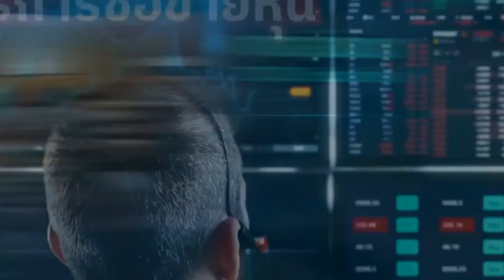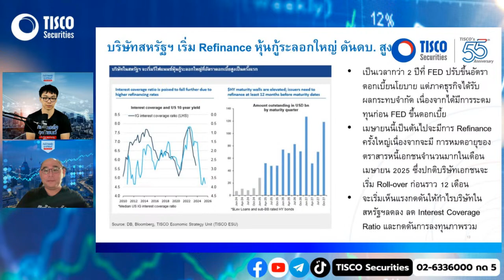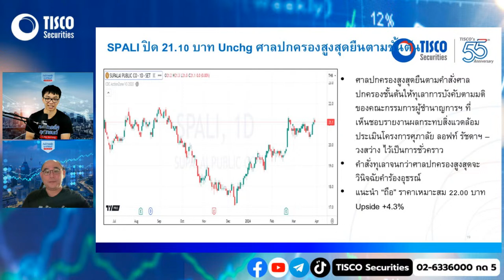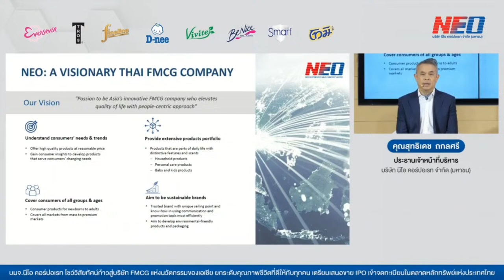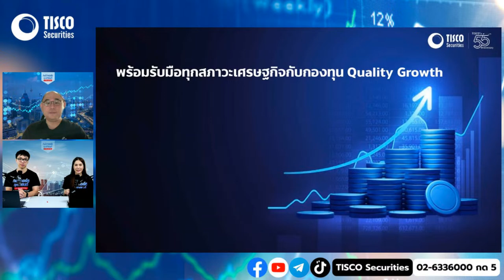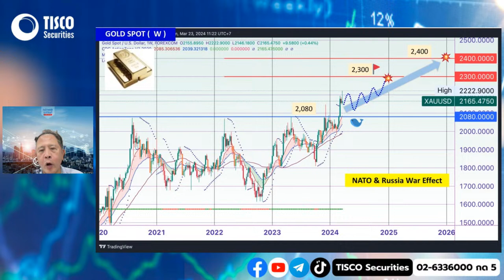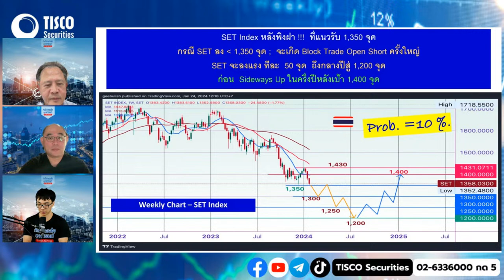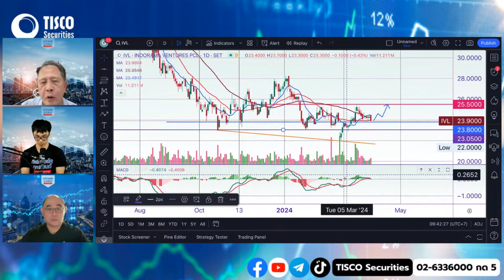ทิสโก้ ทอล์ค ทุกเทรนด์ in the morning (29 March 2024)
ประเด็นเด่น วันที่ 29 มีนาคม 2567
- กองทุนกองใจ : พร้อมรับมือทุกสภาวะเศรษฐกิจ กับกองทุน Quality Growth
- รัฐฯ เริ่มศึกษามาตรการกระตุ้นอสังหาฯ
- รถไฟฟ้าสายสีเหลืองมีปัญหาหยุดบริการอีกครั้ง มีโอกาสกระทบสัมปทาน
- TISCO Research : NSL, AAI, Telecom sector

Video Index:
00:00 - Intro
03:17 สรุปภาพรวมตลาด 28/03/2024
04:48 ข่าวหน้าหนังสือพิมพ์
18:50 LH
21:20 SIRI
23:05 SPALI
26:59 BTS
28:44 RATCH
37:52 NSL
40:30 AAI
42:46 Telecom sector
45:36 กองทุนกองใจ : พร้อมรับมือทุกสภาวะเศรษฐกิจ กับกองทุน Quality Growth
56:34 การวิเคราะห์ทางเทคนิค (Technical Analysis)

ท่านสามารถเปิดบัญชีกับทาง บล.ทิลโก้ได้